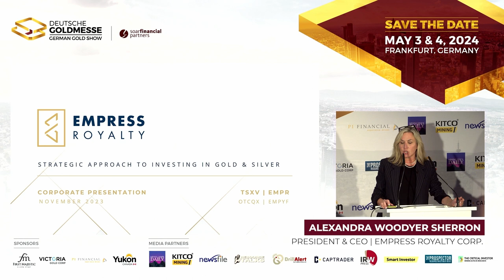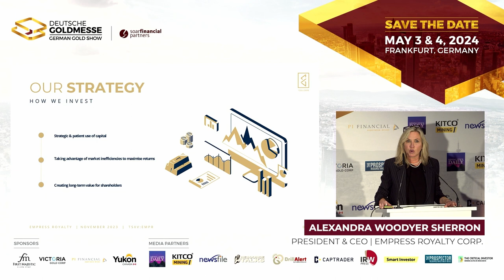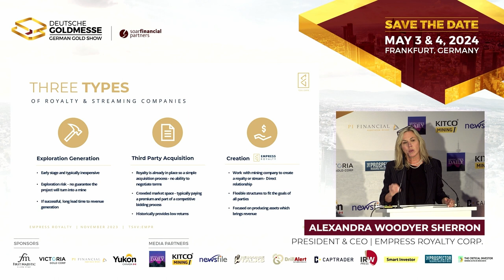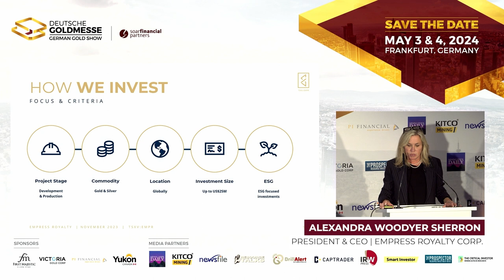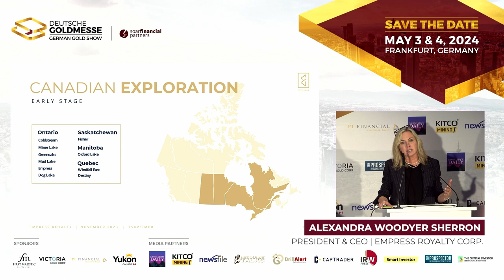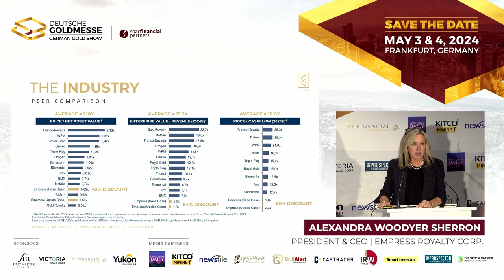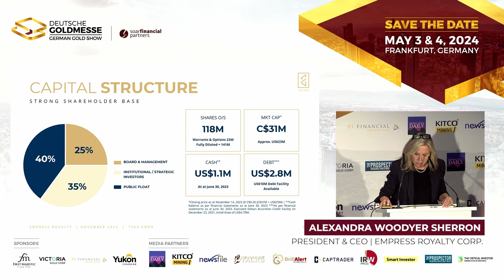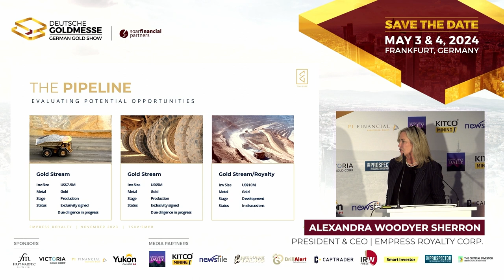Global Royalty & Streaming Creation | Empress Royalty Corp.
Deutsche Goldmesse- Day 1- November 24, 2023- Alexandra Woodyer Sherron, CEO of Empress Royalty (TSX-V:EMPR), joins us in Frankfurt to update us on the company's diversified portfolio of royalty and stream investments.

TOPICS: Gold, Gold Price, Investing in Gold, Gold Stocks, Gold Projects, Silver, Silver Stocks, Silver Projects, Investing, Finance, Mining, Junior Mining, Junior Mining Stocks, Investing in Stocks, Inflation, Royalty, Value Creation, Cash Flow, Royalty Generation, Royalty Acquisition